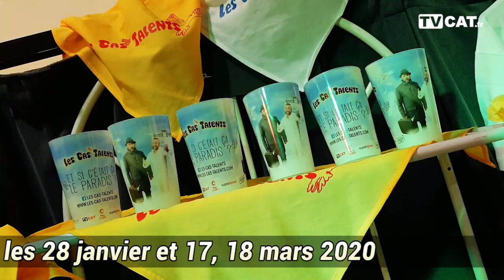Les Cas Talents unissent les entreprises locales autour des Foulards Verts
Ce lundi 27 janvier, Jean-Claude Martinez  et Philippe Manzano ont joué "Et si c'était ça le Paradis ?" présenté par Olivier Parra Prod au Théâtre de L'étang. Cette soirée a permis de reverser environ 400 euros à l’association de bé­né­vo­les crée en­ 1996 par les amis et la fa­mille de Lau­rent Ro­dri­guez, ma­lade SLA (la maladie de Charcot, connue sous divers synonymes (maladie du motoneurone, sclérose latérale amyotrophique, maladie de Lou Gherig), est la plus fréquente des maladies du motoneurone.)